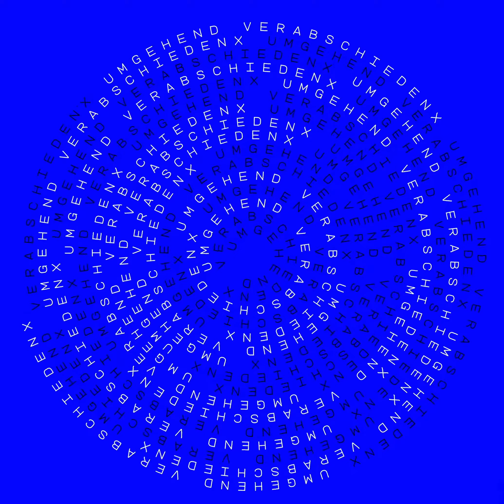Klimaschutzgesetz umgehend verabschieden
In den nächsten 56 Tagen präsentieren wir auf unserer Facebook-Seite eine kompakte Zusammenfassung der 93-Klimarats-Empfehlungen - interpretiert von GRAFPROM studio, feat. Kiel Mutschelknaus.

Es ist von großer Dringlichkeit, dass wir notwendige Schritte setzen, um eine nachhaltige und klimafreundliche Zukunft zu gestalten!